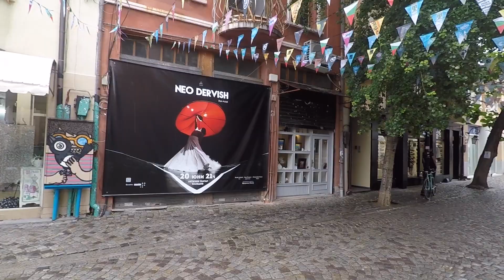JE TESTE UN VRAI KEBAB TURC EN BULGARIE 🇧🇬🇹🇷- VLOG#5 PLOVDIV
Bulgarie Vlog 5 Plovdiv

Aujourd'hui les amis, je vous emmène découvrir le centre historique de Plovdiv, malheureusement il pleut et je vais devoir faire avec le mauvais temps si je veux vous montrer cette magnifique ville.

J'ai décidé de retrousser mes manches et partir à l'aventure pour que vous puissiez avoir un Vlog digne de ce nom, et je terminerai sur une belle surprise en retournant voir mon ami qui a insisté pour m'inviter avant mon départ de Plovdiv, bref que de belles surprises et des rencontres de voyages encore magnifiques.

Bon Visionnage.

Si toi aussi tu aimes Voyager, si tu aimes l'aventure, mais surtout si tu aimes mon concept de Vlogs Voyage/Aventure en sac à dos, ABONNE TOI À MA CHAINE ET RETROUVE MOI SUR :

Snap : BENNCOSNAP

Musique libre de droit : Dreams - Dj Quads